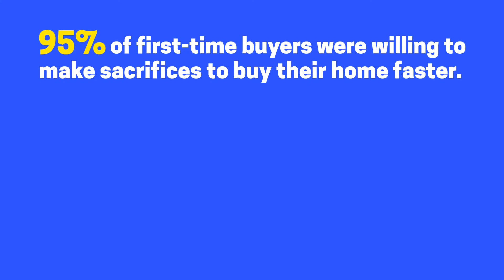3 Tips for Making your Dream Home a Reality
The Lehmann Realty Team specializes in Florida Real Estate.